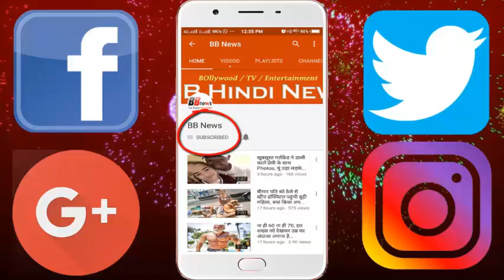मौत के मुंह से निकलकर आया ये बच्चा, झलक पाने हॉस्पिटल में लगी लोगो की भीड़, आखिर क्या है वजह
The open bore in Dewas district, which came out after 35 hours, was completely healthy for four years. Admitted to the hospital right now. Where on Monday people gifted her favorite toy tractor. With that he plays all day, smiling. He will be discharged in a few days. A glimpse of the brightness in the hospital and crowding in the hospital to meet. At the same time people pulled up with him selfie. Give a gift and pray for a long life.

From morning onwards, people got to meet Roshan at Dacagong Hospital and started growing up. More than 400 people had come in the afternoon. Women advised that people are so loved that illumination should not be seen anywhere. On this, the mother immediately put a mascara in her eyes.

Mother said she had gone to farm her gram. Together three or four women were together. Husband had gone to other places wages. I left three children to play under the tree near the farm. It turns out that the play-play fell into a horrified illuminating pit.

I did not succeed when other fellow women tried to cast the rope and put us in. Then called Roshan's father and told him, gave information in the village. After 12 noon, government officials and employees also came and told me to stay away from the place. Then the villagers only explained to me that when such an incident occurs, the government people come and save.

BB NEWS!!